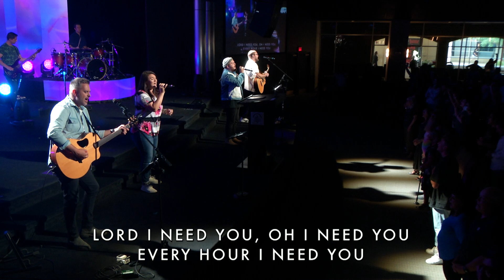Worship from June 27, 2021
Worship from June 27, 2021 at Calvary Church.
"Glorious Day"
"Lead Me"